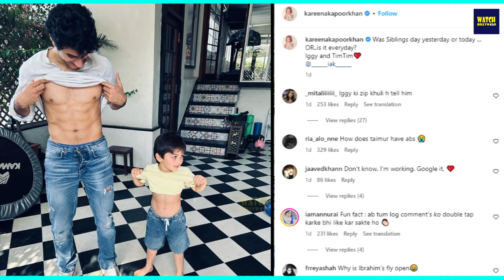Kareena Kapoor Step-Son Ibrahim Ali Khan Flaunting Six-Pack Abs With Taimur Ali Khan